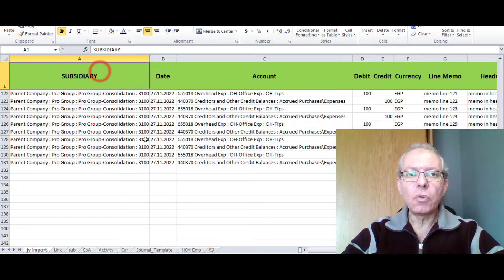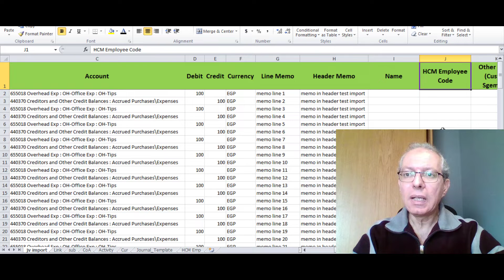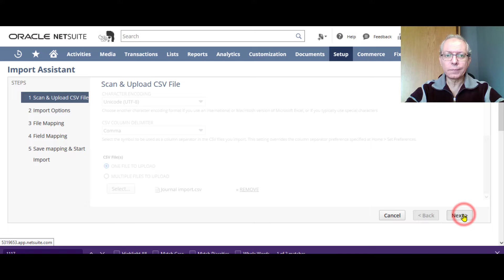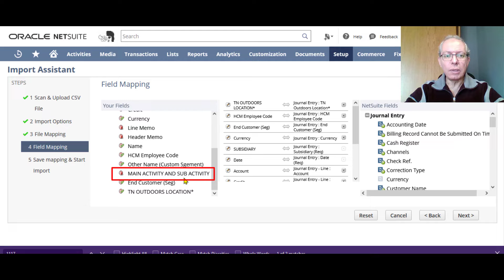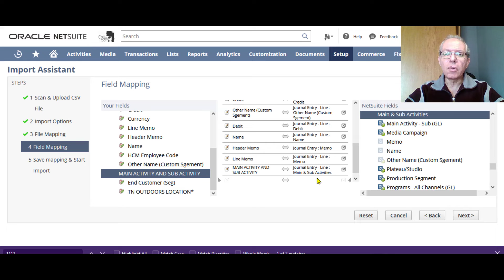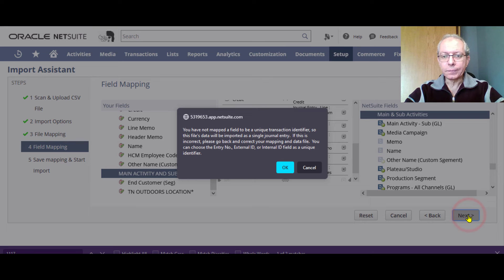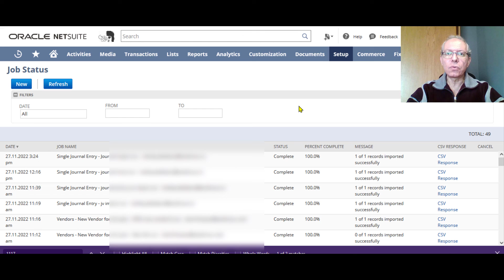Import Journal Entry Into NetSuite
In this tutorial you will learn how to import a journal entry into NetSuite using the Import Assistant and save it for future use.